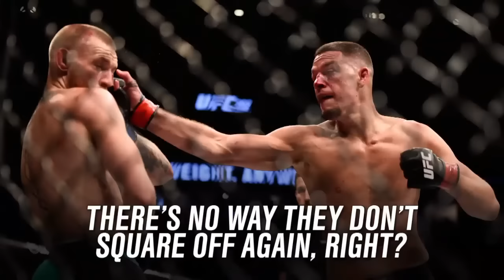Dana White doesn’t think trilogy fight with McGregor and Diaz will happen | @TheBuzzer | FOX SPORTS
The UFC boss explained why he isn’t sure the fight will happen but we really hope money will eventually talk and we’ll get a third and final fight between these two.

About @TheBuzzer:
AtTheBuzzer is a daily sports commentary, pop culture, and variety show for the social media generation. Stop by for new videos daily featuring hosts Andy Nesbitt and Kristin Balboni as well as our awesome guests from around the sports universe.

AttheBuzzer's coverage inclues: NBA, NFL, MLB, NHL, EPL, UFC, Bundesliga, Tim Tebow, Tom Brady, Serie A, La Liga, Cristiano Ronaldo, Lionel Messi, Michael Jordan, LeBron James, Wayne Rooney, Ronda Rousey, Conor McGregor, NASCAR, Dale Earnhardt Jr., Jimmie Johnson, Danica Patrick, Brad Keselowski, Steph Curry, James Harden, Mike Trout, Alex Rodriguez, Shaq, Kobe Bryant, Kyrie Irving, Carmelo Anthony, Kevin Durant, Russell Westbrook, LeVeon Bell, Peyton Manning, Marshawn Lynch and many more.